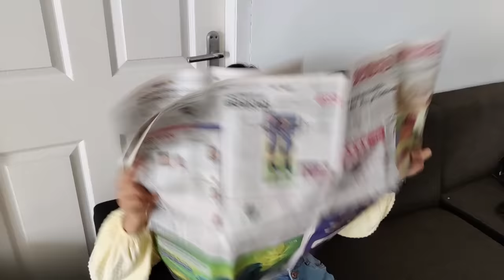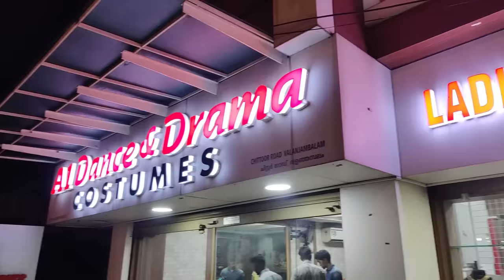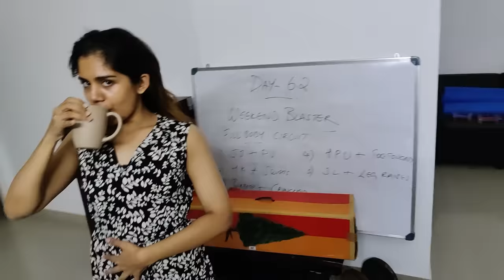Jisma meets my mom| Behind the scenes of Santa വന്നേjismaandvimal